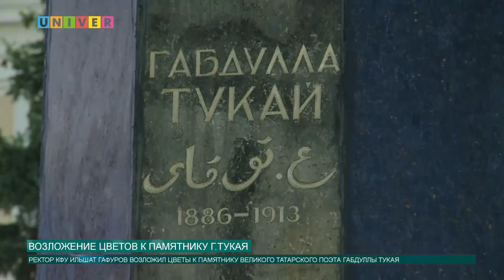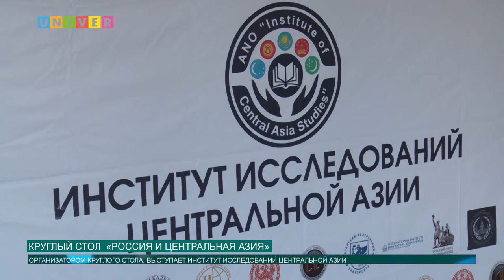Новости КФУ от 26.04.2019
Смотрите в выпуске:
- В Казани возложили цветы  к памятнику татарского поэта Габдуллы Тукая.
- Казанский федеральный университет провел заседание Ученого совета.
- Круглый стол состоялся в Институте международных отношений КФУ.